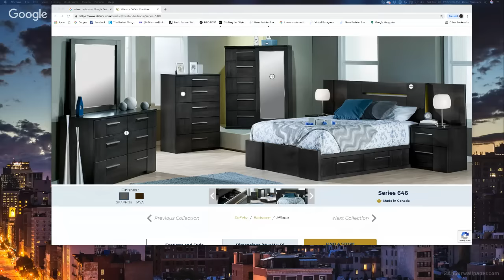Things Your Father Should Have Taught YOU | Grown Damn Man Training 💯 ©